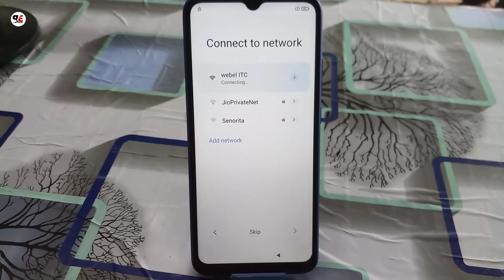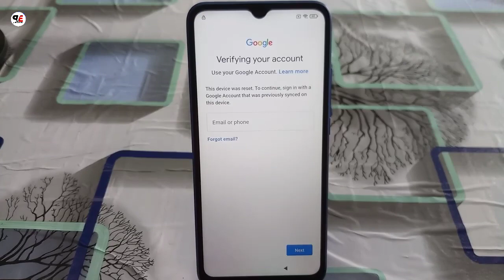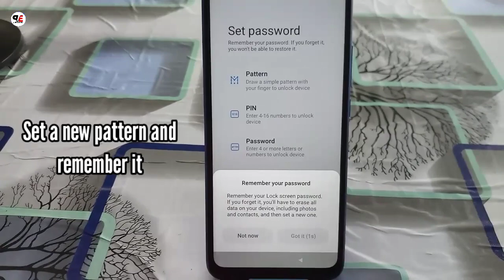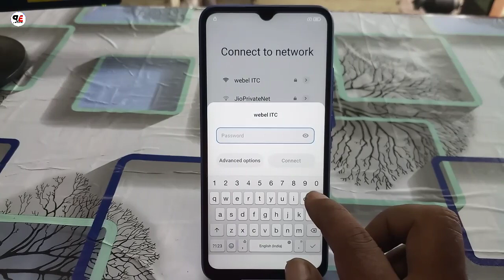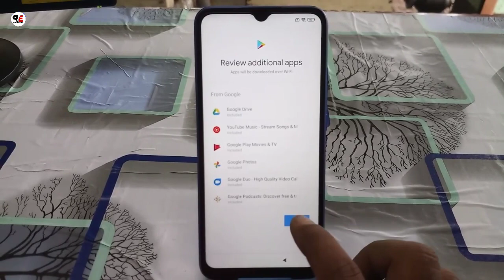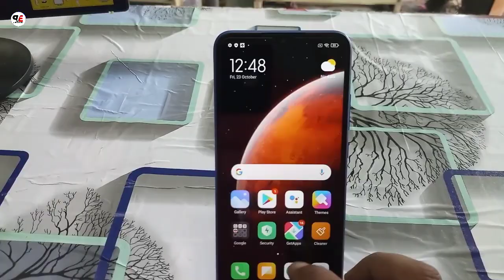Xiaomi Redmi 9A pattern lock reset MIUI12 / M2006C3LI Frp unlock/bypass google account without pc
Xiaomi Redmi 9A pattern lock reset MIUI12/M2006C3LI Frp unlock/bypass google account without pc new method

This video will help you in the following issues:
redmi 9a pattern lock reset
redmi 9a password kaise tode
redmi 9a password reset
redmi 9a forgot password
redmi m2006c3li frp bypass

thanks by.